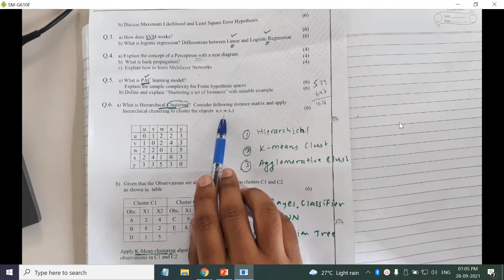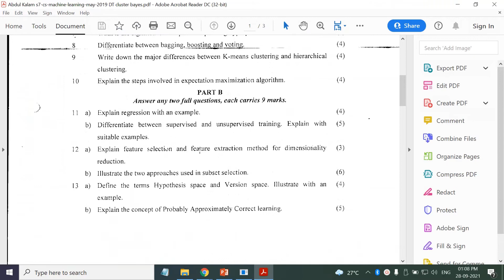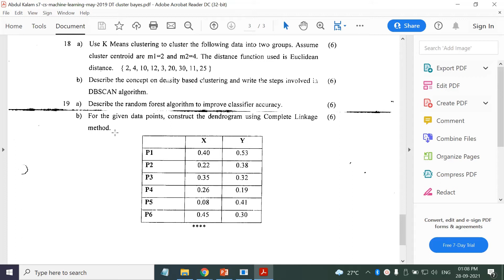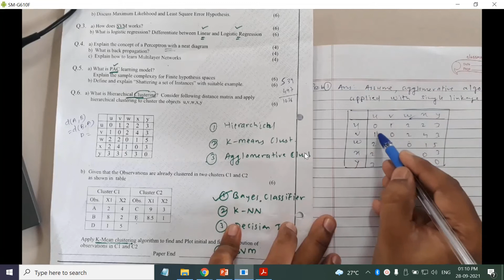Lec 19 || Elbow method, Agglomerative Clustering with Single Linkage (Lec Date: 28/09/2021)